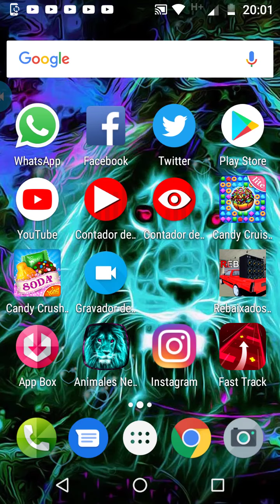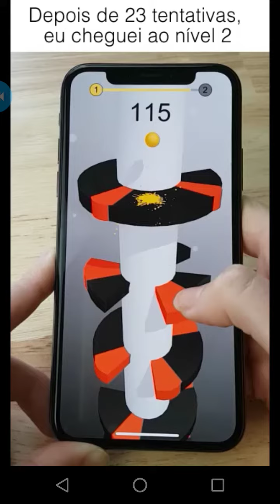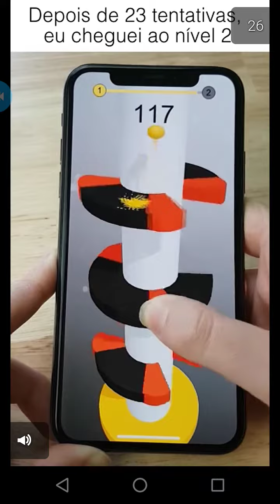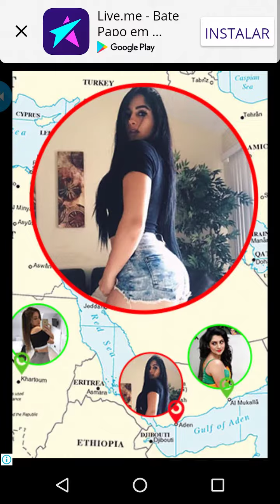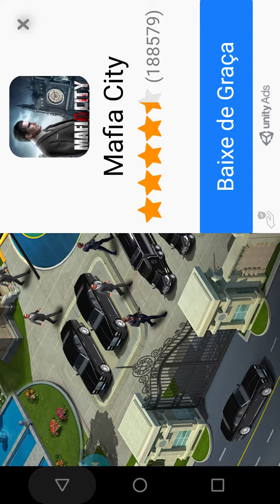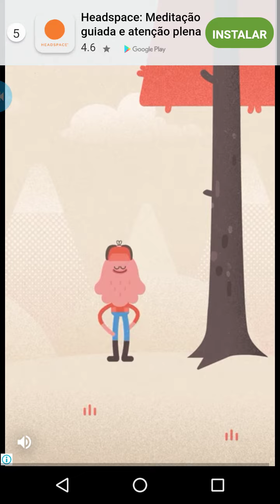Fast Track nathan mal Ville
Download do jogo:

Meu canal secundária:

Canal do meu primo:

Canal da minha prima:

Canal do channinho:

Pagina da banda vinil para K7 no Facebook:

Quem quiser ser divulgado no meu canal é só comentar eu quero ser divulgado.